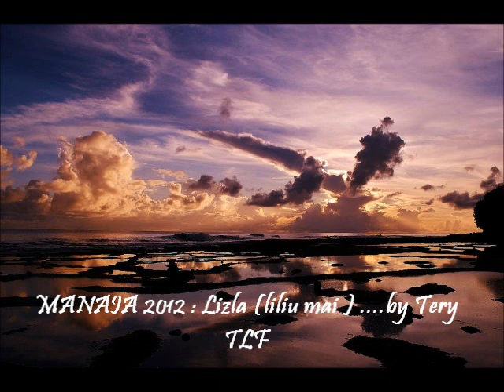Manaia 2012 : Lizla (uiagé ke liliu mai ) !!!!!!